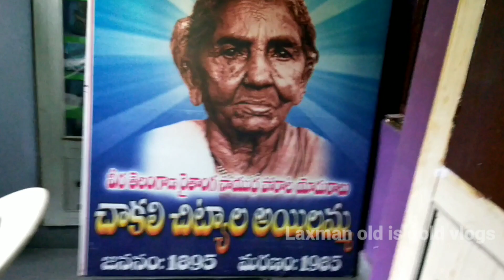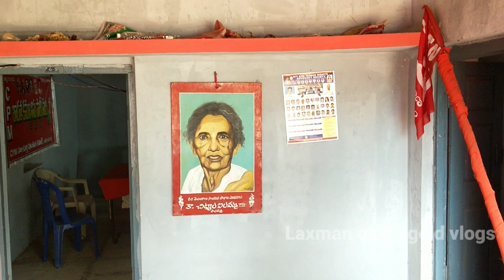Chakali Ilamma Home Tour // Chakali Ilamma Village // CHAKALI ILAMMA //వీరనారి చాకలి ఐలమ్మ ఇల్లు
Chityala Ailamma

c. 1895
Krishnapuram, Warangal district, Hyderabad State (present-day Telangana, India)Died10 September 1985 (aged 89)
Palakurthi, Andhra Pradesh (now Telangana), IndiaPolitical partyCommunist Party of India

భూమి కోసం, భుక్తి కోసం, వెట్టిచాకిరి విముక్తి కోసం జరిగిన తెలంగాణ సాయుధ రైతాంగ పోరాటానికి స్ఫూర్తినిచ్చిన వీరనారి చాకలి ఐలమ్మ (చిట్యాల ఐలమ్మ). నిజాం నవాబుకూ, ఆయన తొత్తులైన భూస్వాములకూ వ్యతిరేకంగా జరిగిన తెలంగాణ సాయుధ పోరాటంలో తన ఇల్లునే కార్యాలయంగా మార్చిందామె. 1895 సెప్టెంబర్‌ 26న సద్దుల బతుకమ్మ నాడు వరంగల్‌ జిల్లా రాయపర్తి మండలం కిష్ణాపురంలో ఆమె జన్మించింది. చిన్న వయస్సులోనే పాలకుర్తికి చెందిన నర్సయ్యతో వివాహం అయింది.

పాలకుర్తి పరిసరాల్లో మల్లంపల్లి దొరవద్ద కొంత భూమిని ఐలమ్మ కుటుంబం కౌలుకు తీసుకొని సాగు చేసింది. ఇది పాల కుర్తి పొరుగునే ఉన్న విస్నూర్‌ గ్రామానికి
మహోజ్వల వీర తేలంగాణ విప్లవ సాయిధ పోరాటం మరోవైపు ... భారతమాత విముక్తి కోసం యావత్ దేశం , తేలంగాణ విముక్తి కోసం తెలంగాణ ప్రజలు చేసిన పోరాటం ఒకే కోవకు చెందినవి. భారతమాత విముక్తి పోరాటంలో ఎందరో త్యాగధనులు, పురుషులు, స్త్రీలు, పసిపిల్లలు అమరత్వం పొందితే...  నిజాం నిరంకుశ పాలన నుండి విముక్తి పొందేందుకు వీరోచిత పోరాటం చేసిన పసి పిల్లల నుంచి వృద్ధుల వరకు స్త్రీ పురుష భేదం లేకుండా నేలకొరిగిన అమరులున్నారు.ఆనాడు జరిగిన తెలంగాణ విముక్తి ఉద్యమంలో మెరిసిన అగ్ని కణమే వీరనారి చాకలి ఐలమ్మ. నిజాం నిరంకుశ పాలన నుండి విముక్తి పొందేందుకు సాగుతున్న పోరు ఐలమ్మ రాకతో భూమి కోసం, భుక్తి కోసం రైతాంగ సాయుధ పోరాటంగా రూపుదాల్చింది. తెలంగాణ సాయుధ పోరాటానికి దిశానిర్దేశం కల్పించి సాయుధ పోరాటాన్ని చరిత్రలో చిరస్థాయిగా నిలిపిన వీరవనిత ఐలమ్మ. వ్యవసాయక విప్లవం రగిలించిన అగ్నికణం చాకలి ఐలమ్మ స్త్రీ జాతికి ఆదర్శనీయం.. ఆమె జీవితం మహిళా లోకానికి మార్గదర్శకం. ఆమె పోరాట స్ఫూర్తి, దేశ్ ముఖ్ ను ఎదిరించిన వైనం మహిళా శక్తికి abinadanalu